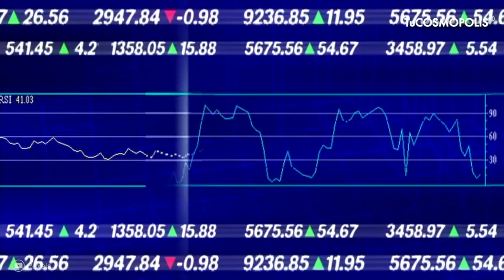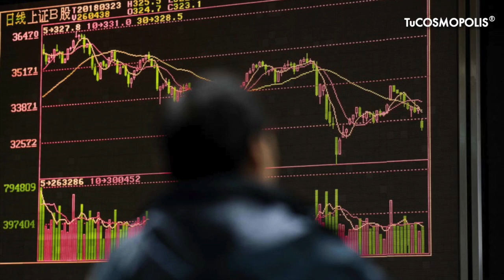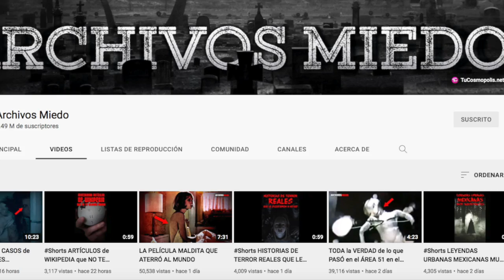En 1972 CIENTÍFICOS PREDIJERON que el MUNDO COLAPSARÍA en 2030... La PROFECÍA SE CUMPLIRÁ?